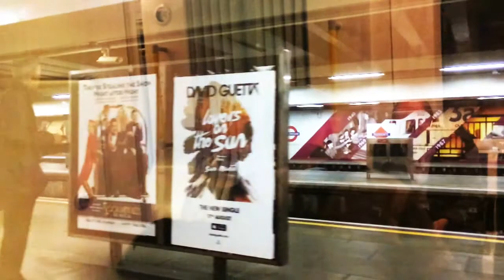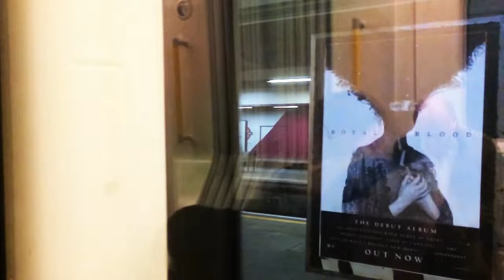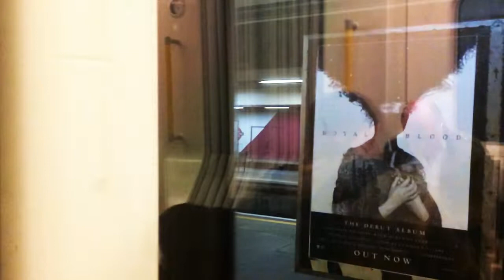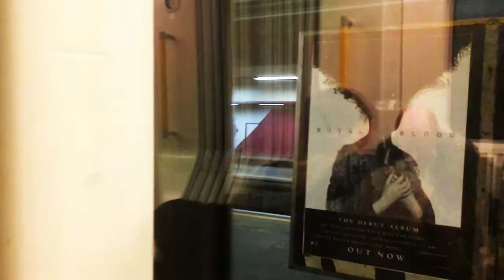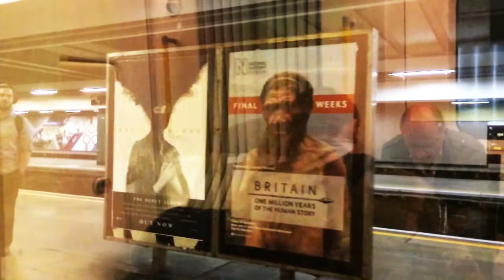Screeming Spaces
Microtonal generative music illustrating dissonance in sound and the environment.

We live in a world which is familiar yet harsh and unnatural. A trip on the underground railway in London illustrates this; the warmth and carapace nature of the trains shields us from a terrifying, unforgiving subterranean world though which we are propelled at horrific speed.

FM bell sounds should be beautiful and even relaxing; but here I use convolution to 'spread' them into a mix of slightly unnerving ambience and a brownian motion based set of microtonal bells.